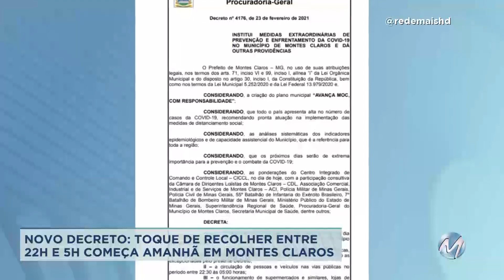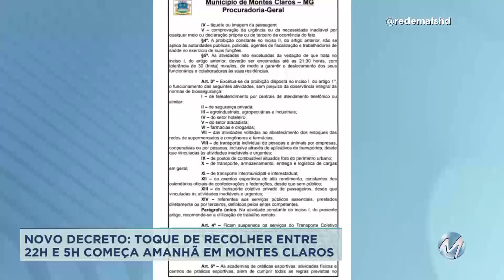Montes Claros: Novo decreto define toque de recolher entre 22h e 5h